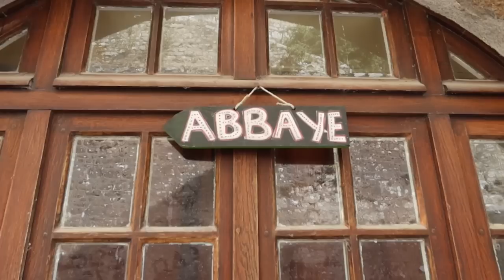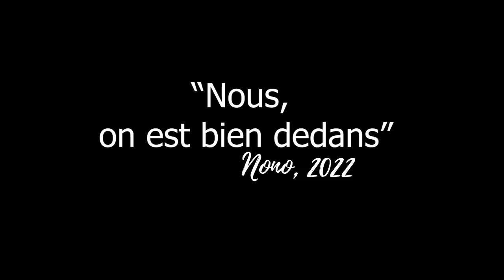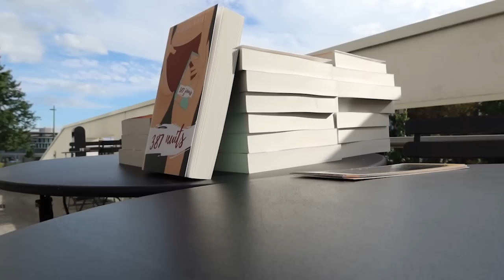Mont Saint-Michmich & pieds dans la boue - The Nono Show - S3E2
MERCI du fond du coeur pour votre soutien !!